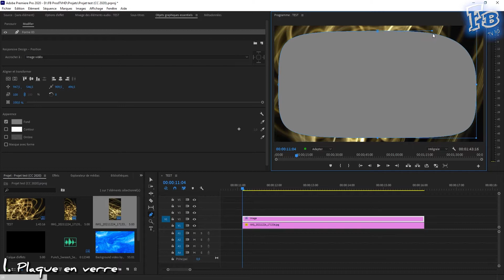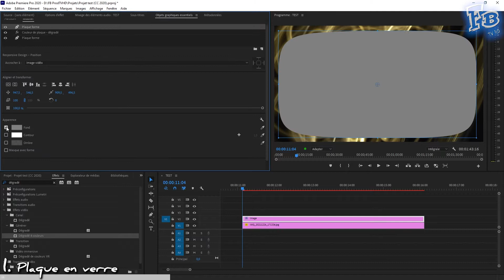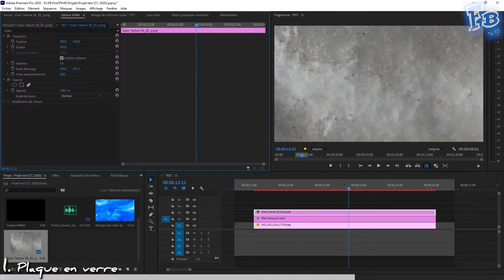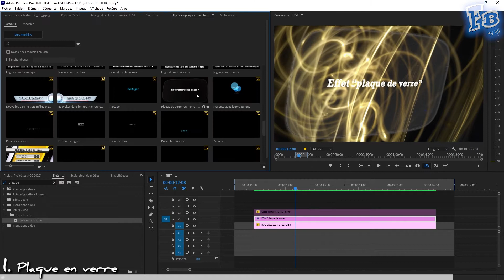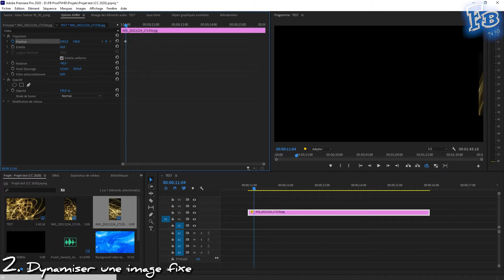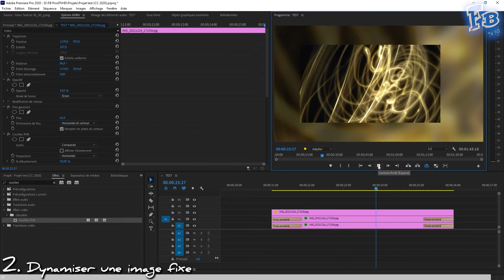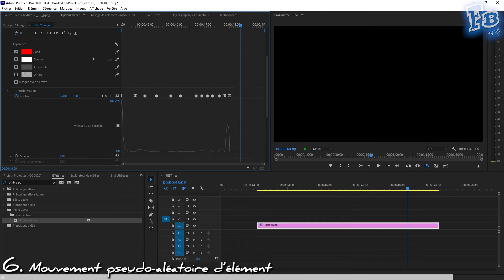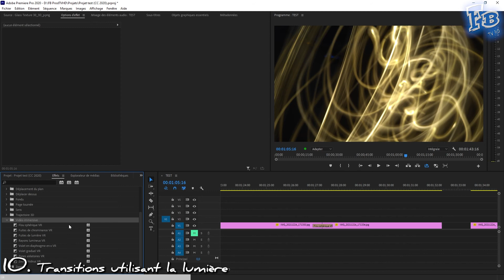10 EFFETS EFFICACES et SIMPLES à reproduire sur PREMIERE PRO (Verre, transitions, animations, ...)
Réaliser une vidéo peut s’avérer simple en apparence mais le plus complexe peut finalement résider dans la création d’effets lors du montage.
Voyons dans cette vidéo, 10 effets très simples à reproduire dans vos vidéos avec Premiere Pro.

00:00 • Intro
00:16 • 1. Création plaque en verre
03:11 • Comment enregistrer/automatiser les effets ?
03:56 • 2. Montrer une image fixe dynamiquement
05:46 • 3. Incrustation d'un texte par contour
06:09 • 4. Incrustation par texture
06:40 • 5. Mouvement circulaire d'ombre
06:57 • 6. Mouvement pseudo-aléaoire d'élément
07:39 • 7. Mouvement par déformation
08:01 • 8. Entrée slide flash zoom
08:46 • 9. Transition slide + sound effect
09:13 • 10. Transitions utilisant la lumière
09:31 • Conclusion